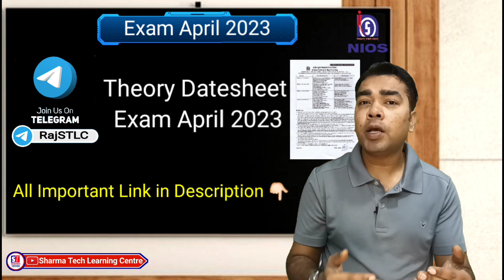DateSheet Declared Officially | Exam April 2023 | NIOS